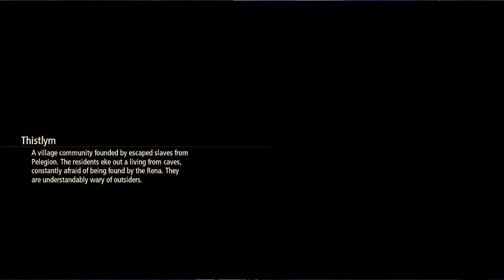Lancer Plays Tales of Arise - Part 80: Shinefall Woods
Streamed live September 20, 2021.

Tales of Arise was developed by Bandai Namco Studios and published by Bandai Namco Entertainment for the PC~